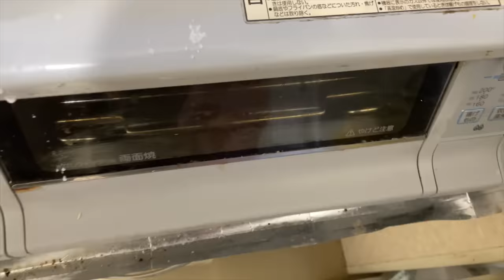おしっこ味の魚！「ションベンタレ」を内臓ごと食べる【黒潮生物研究所コラボ/タカノハダイ】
食べるとまるで尿のようなニオイがすることがあるという魚、タカノハダイ（別名・ションベンタレ）を釣って食べます。
今回は高知県大月町の方々に教えていただいた調理法「何にも処理せずそのまま丸焼き」で試してみました。
※今回は公益財団法人黒潮生物研究所と共同で撮影、実験を行なっております。